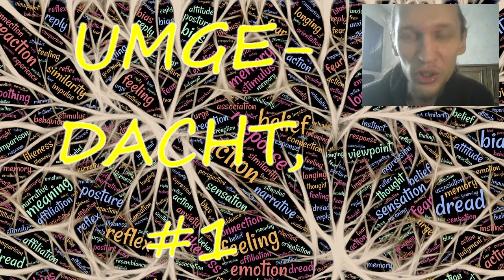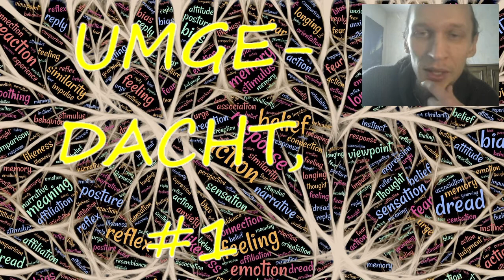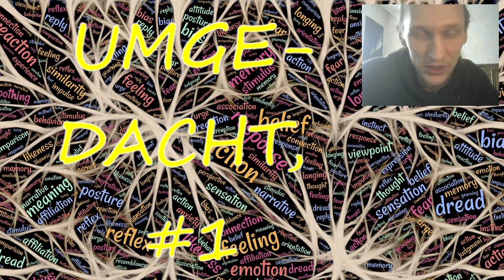Umgedacht - Teil 1: Böhse Onkelz, Vorurteile und Verschwörungsmythen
Ich möchte versuchen nun kürze Videos für eine Serie mit dem Namen Umgedacht mittels Laienforschung reflektiert zu produzieren. Wichtig dabei ist es mir aufzuzeigen, dass wir als Menschen alle Fehler machen können, worunter sicherlich auch nun mal Denkfehler im Gruppendenken aufgrund dem sparen von kognitiven Ressourcen gehören.

Informationsmaterial:

Passt zum falschen Erwachen großer Lügen Hitlers als "die" Wahrheit verkleidet: "Habe ich geträumt bisher? Manchmal vielleicht. Aber ich glaube, ich bin aufgewacht", so Sophie Scholl im November 1942.

"Es ist oftmals schwieriger, einen einmal eingeschlagenen Weg als falsch zu erkennen, umzukehren und den entgegengesetzten Weg einzuschlagen, als von Anfang an den richtigen erkannt zu haben."

Weiteres***

Unerträglich nah: Über den Hass der Verschwörungstheoretiker

Auffrischungskurs in deutscher Kriegsgeschichte

Eric Hoffer – Niemals zur Ruhe kommen!

Eugen Richter – ein Nichtjude kämpft im Reichstag gegen Antisemitismus

***Wikipedia***

"Kannakermann war im späten 19. Jahrhundert unter deutschen Seeleuten eine verbreitete Bezeichnung für Kameraden aus Polynesien oder Ozeanien."

"In Europa prägten rechtsextreme Skinheads und Neonazis bald das öffentliche Bild der Skins. Gefördert wurde diese Meinung auch durch Massenmedien, die eher über rassistische Gewaltakte berichteten, als über Demonstrationen von Skinheads gegen Rassismus."

"Dieser Spiraleffekt zieht sich folgendermaßen hin: Zunächst entstehen Befürchtungen über das Verhalten einer sozialen Gruppe oder Klasse, welche von Teilen der Bevölkerung als Bedrohung der gesellschaftlichen Werte und der moralischen Ordnung eingeordnet wird."

"Vorurteilsbildung wird als „Übergeneralisierung“ interpretiert, bei der unzulässigerweise von einzelnen Eigenschaften eines Individuums auf Eigenschaften aller Individuen einer Gruppe geschlossen wird."

"Die Gefahr des Gruppendenkens besteht in seiner ausgeprägten Starrheit und Irrationalität. Verfügt eine Gruppe nicht über funktionale Mechanismen zur Anpassung der gemeinsamen Denkvorstellungen, werden diese zum Dogma erhoben, das dennoch hohe Anziehungskraft entfalten kann."

"Durch Appelle an narzisstische Vorurteile wird die Solidarität und der innere Zusammenhalt der Gruppe gefördert und gleichzeitig ihre Manipulation erleichtert."

"Ist eine Rolle zu strikt, die Identität damit zu stark, kann das zu Intoleranz gegenüber Menschen mit anderen Gruppenneigungen führen, die dann im Grunde „eliminiert“ werden müssen, weil der Druck der eigenen Peer-Group zu groß wird und „den anderen [Fremden]“ nicht akzeptieren kann."

Liste kognitiver Verzerrungen

MEINUNGSFREIHEIT - Das wird man wohl noch streamen dürfen

DIE AUFKLÄRUNG - Der Glaube an die Vernunft

HITLERHIPPIES - Über die Gemeinsamkeiten von Esoterik & Nazikram

WARUM GIBT ES IMMER NOCH NAZIS

***Psychologie-Podcast***

Psycho & Doc: 56: Wer wird Verschwörungstheoretiker? (2/3)

Psycho & Doc: 55: Verschwörungstheorien (1/3)

Psycho & Doc: 09: Gruppenzwang (2/2)

Psycho & Doc: 08: High School Musical (1/2)

Psycho & Doc: 05: Sind Menschen dümmer in Gruppen?